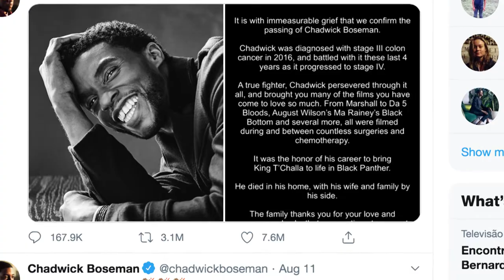TVE Saúde - Resiliência